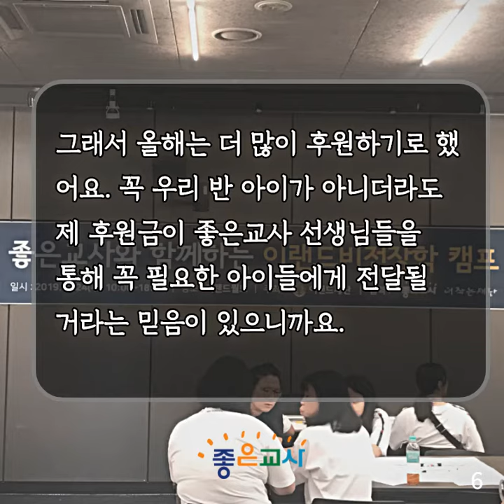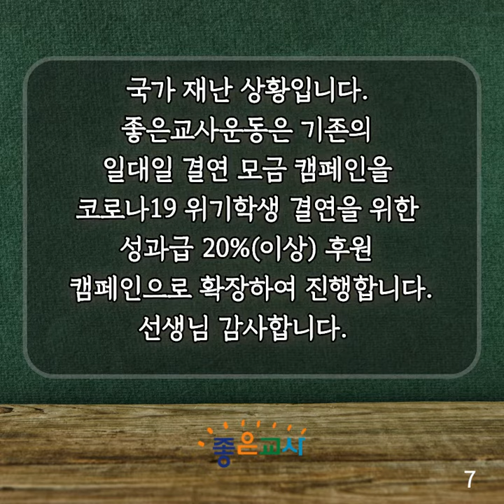개학을 기다리는 우리들의 자세 #2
온라인 개학후 도움의 필요한 아이들을 돕기 위한 기금입니다. 후원으로 함께해 주세요.